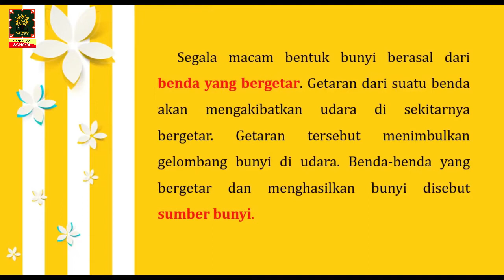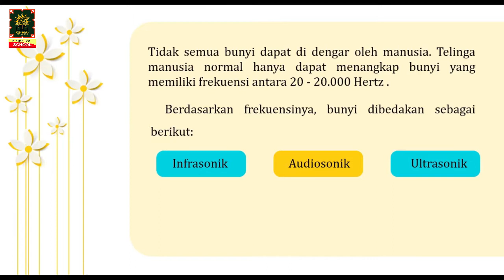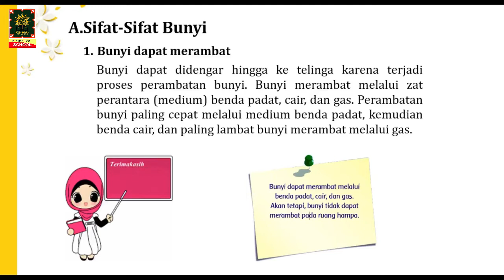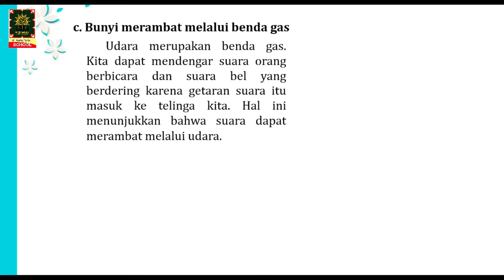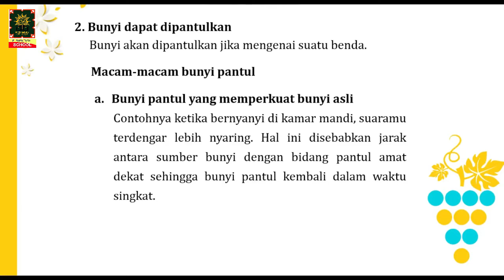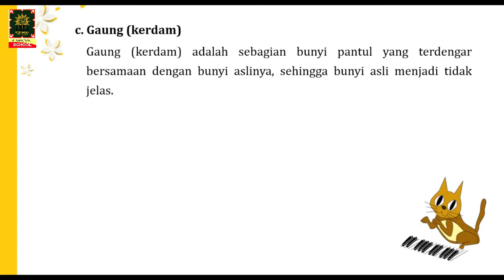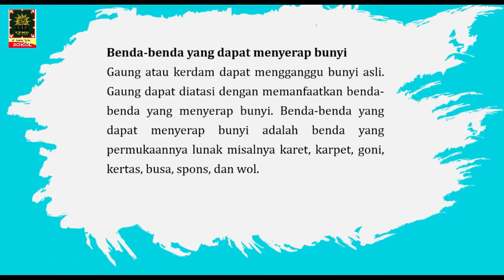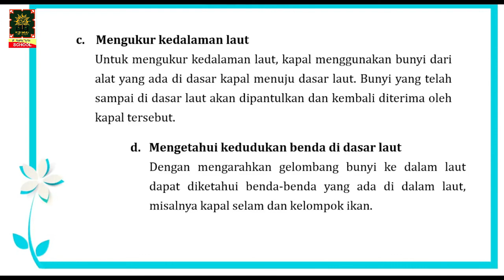M26 Daring Class 4th Grade | Energi Bunyi (IPA)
Materi Daring Class Tahun Pelajaran 2020/2021

Untuk Kelas 4
Mata Pelajaran IPA
Materi Energi Bunyi
Oleh Ustadzah Laily